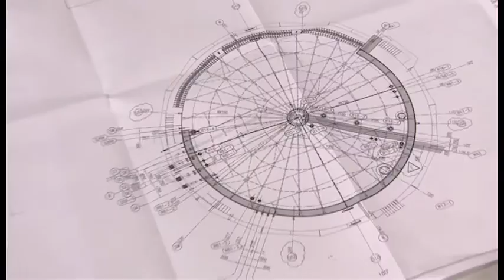Manager TV - Antwerpen - Constructiebedrijf Ivens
- Constructiebedrijf Ivens. Manager TV - online crossmediale video reportages voor het bedrijfsleven en over steden.